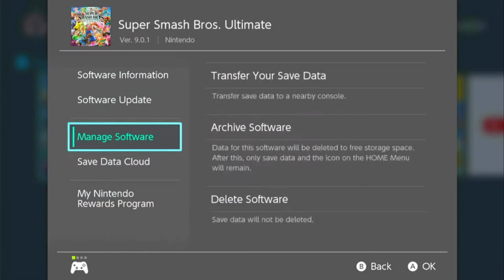The PUBLIC Arena